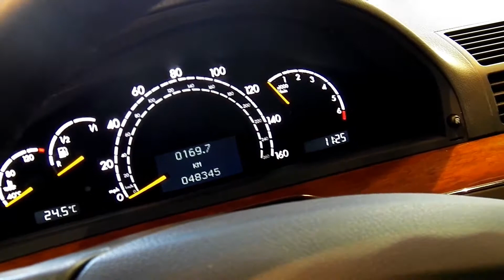連年發 06 BENZ S350 銀色